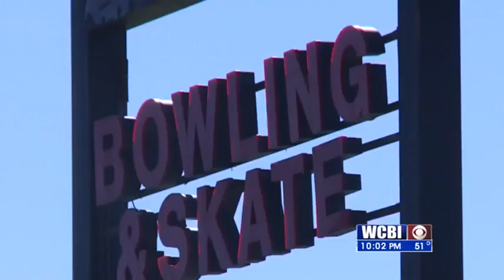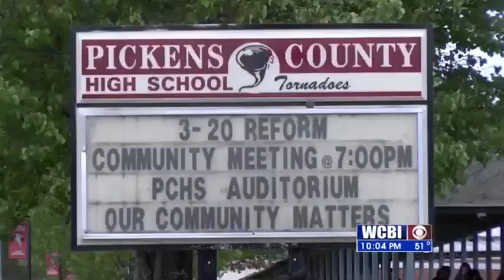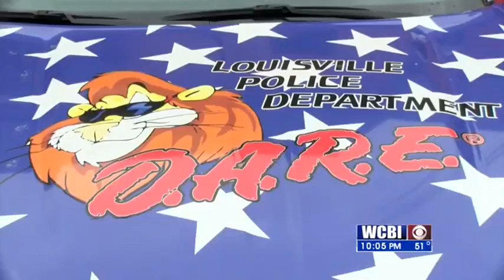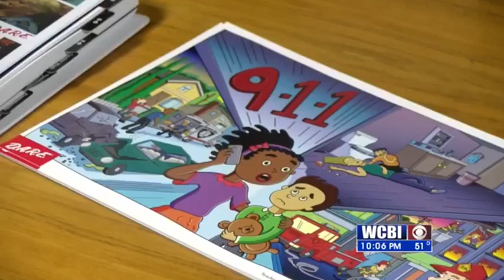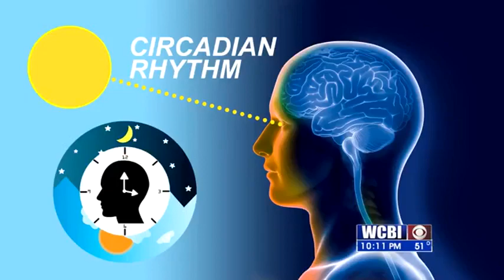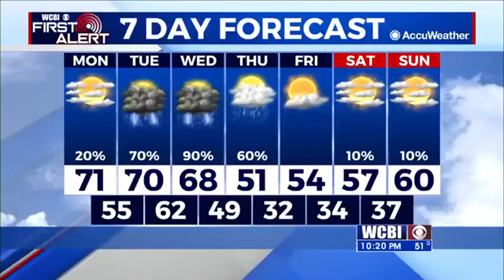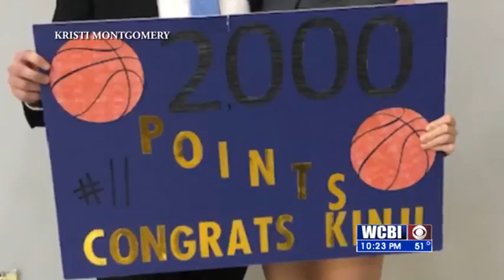WCBI News At 10 020220